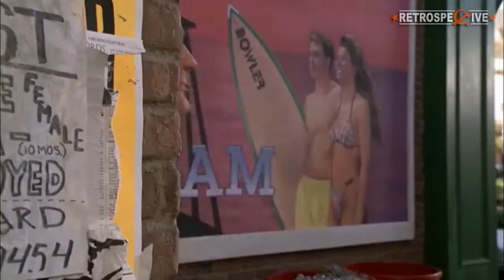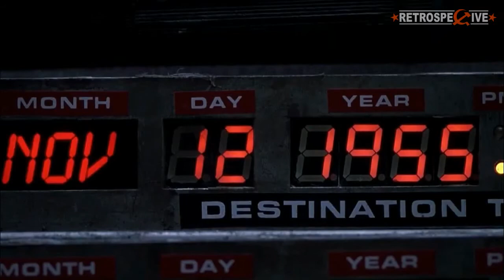Sammy Hagar I Can't Drive 55 Back To The Future Part II 1989